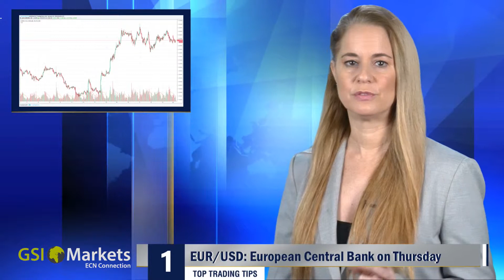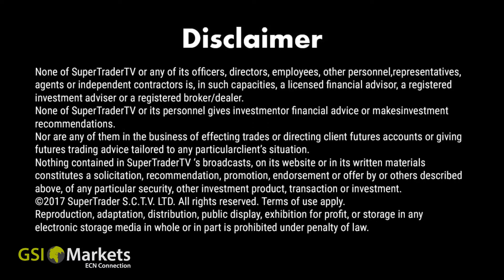Top Trading Tips for 22.01.2018 by GSI Markets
Good morning!

EUR/USD: European Central Bank on Thursday. 00:22
Gold: Relative Flat Trading as Risk Events Lurk . 00:44
GBP/USD: Pound Testing a variety of Technical Highs. 01:07

Category
People & Blogs
Licence